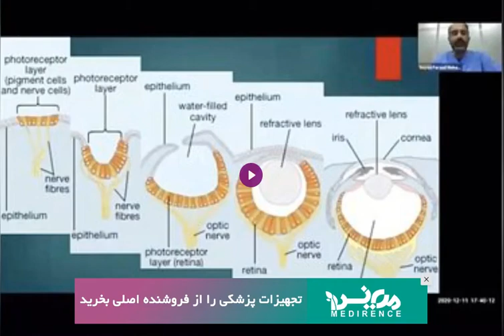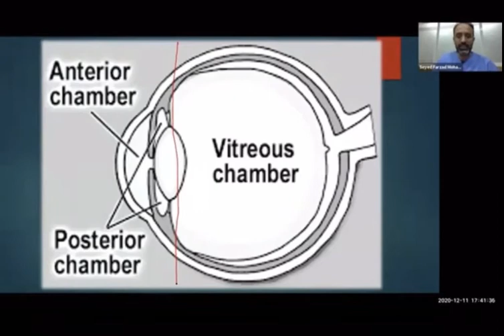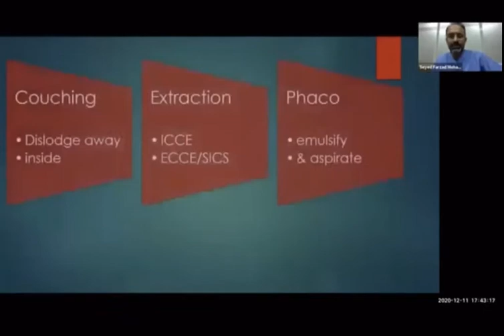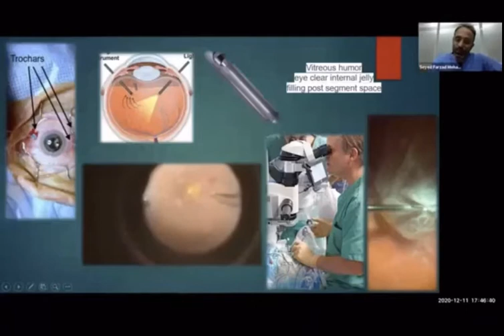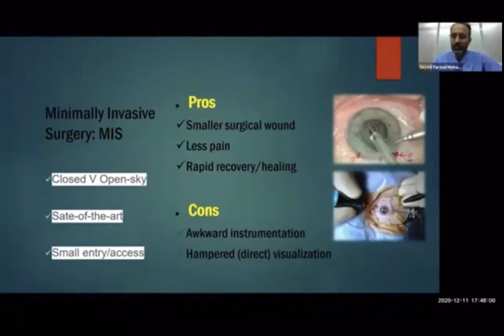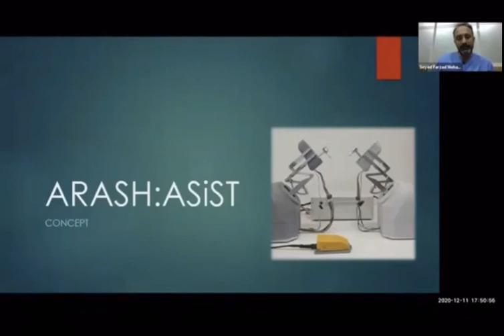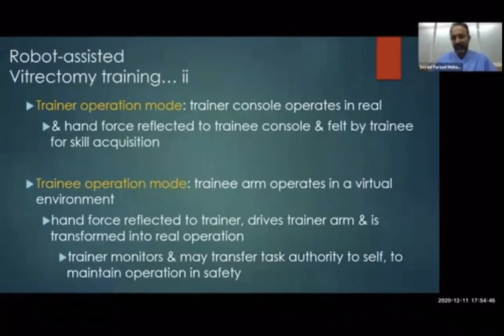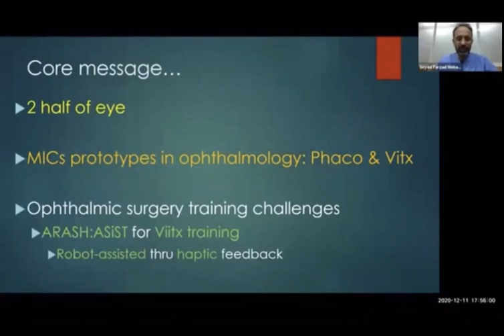Translating Ocular Surgery into Engineering Concepts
Collateral Translation of Eye Surgery & Engineering! Bench-&-Bedside
at 10th Translational Ophthalmology Seminar 2020